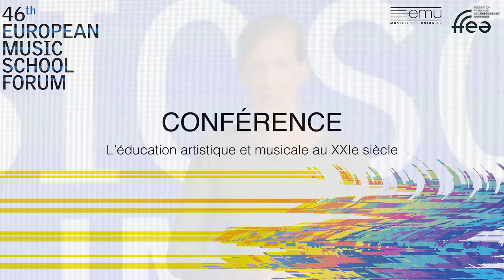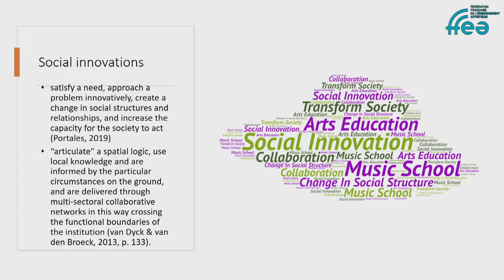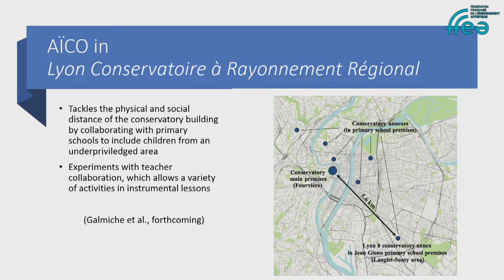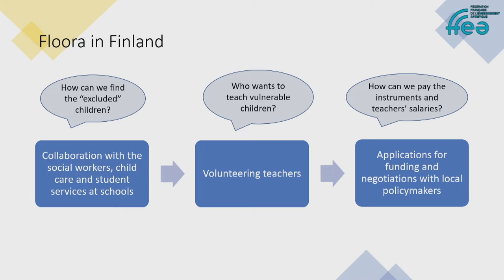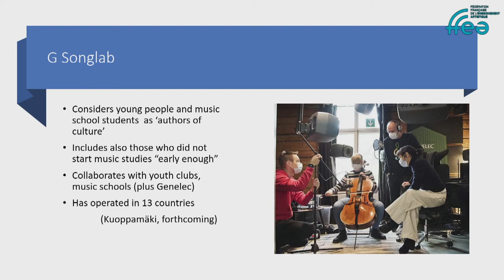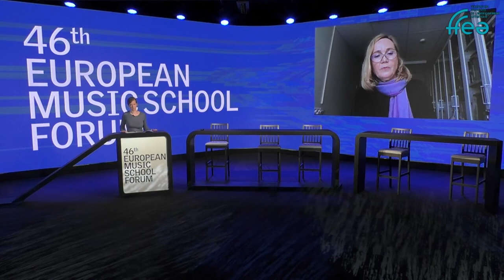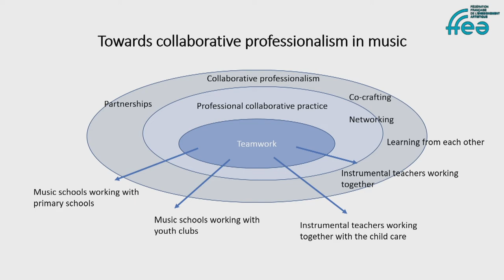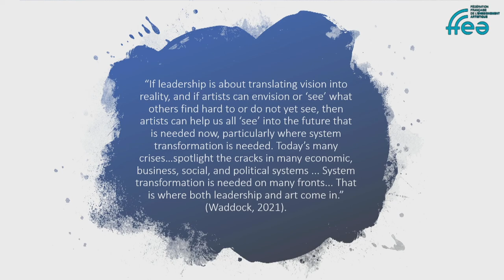Conférence de Heidi Westerlund - 46th European Music School Forum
Heidi Westerlund (University of the Arts Helsinki, Finland) présente "l'éducation artistique et musicale au 21e siècle".
Cette conférence est animée par Marie Hédin-Christophe, directrice de la Lettre du Musicien.

Alors que la situation sanitaire a contraint la fermeture de nombreux lieux culturels, des acteurs du monde artistique et de l’enseignement se sont rassemblés le vendredi 14 mai pour imaginer et construire ensemble, l’enseignement et l’éducation artistique de demain.
Organisée par la Fédération Française de l’Enseignement Artistique, ce Forum a accueilli des personnalités et des spécialistes français et européens autour de “L’éducation artistique au cœur de la société européenne”.